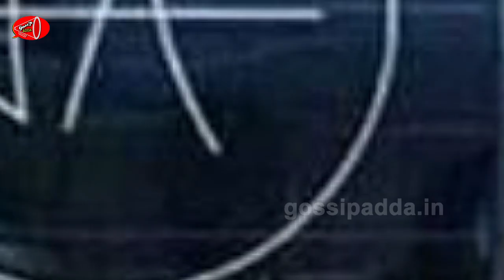20 Celebrities Who Own Luxurious Cars Which Shows Their Lavish Life Style | Gossip Adda